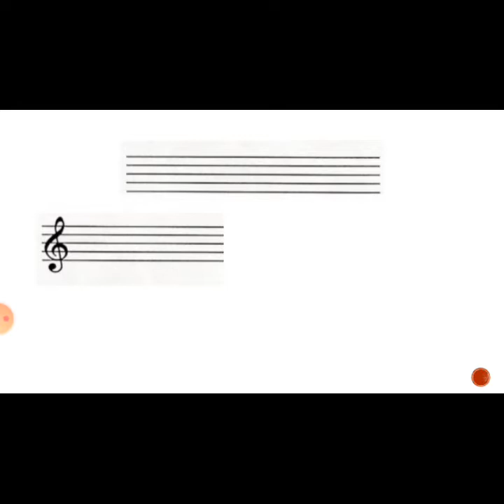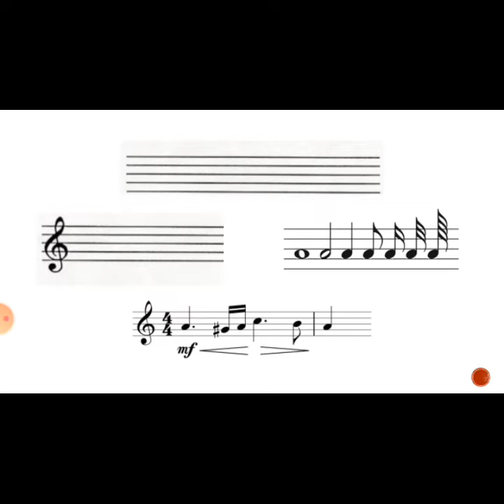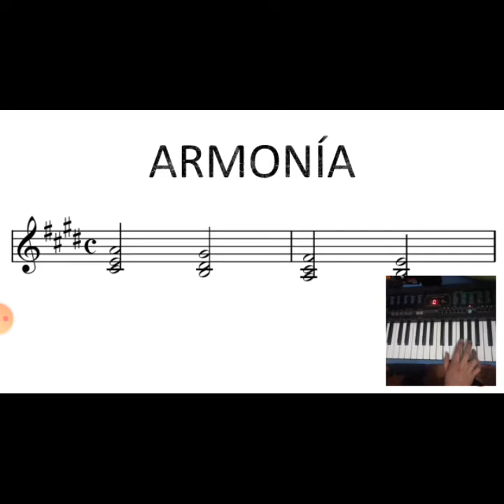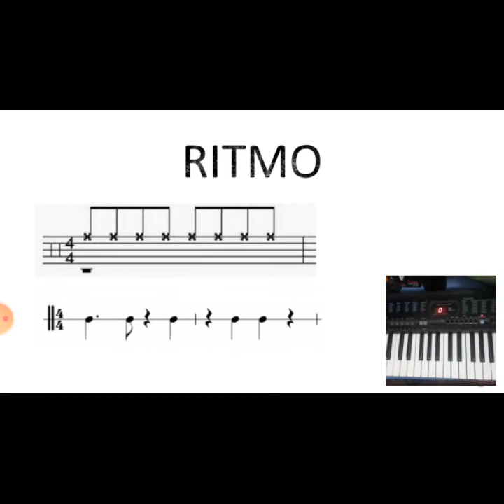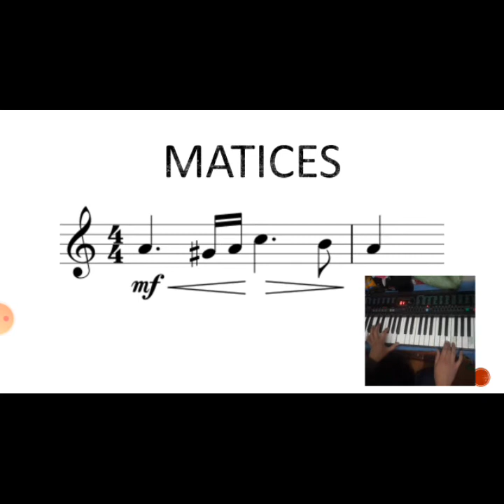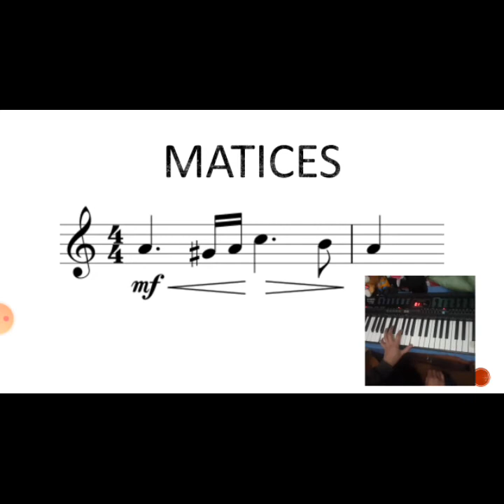ELEMENTOS DE LA MÚSICA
Clases para Segundo BGU

Melodia
Ritmo
Armonía
Matices